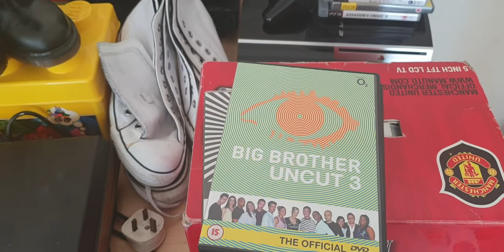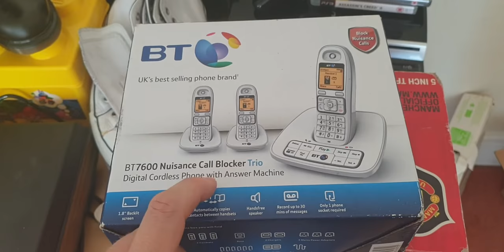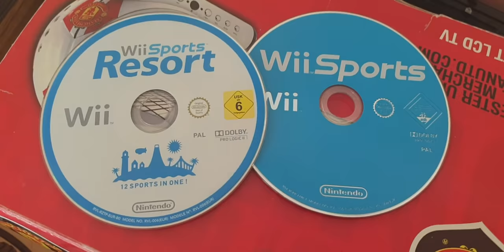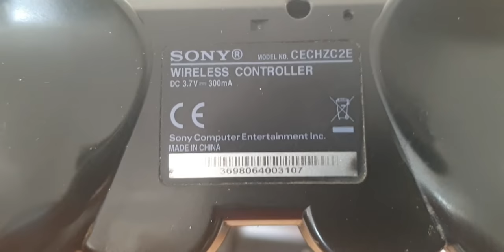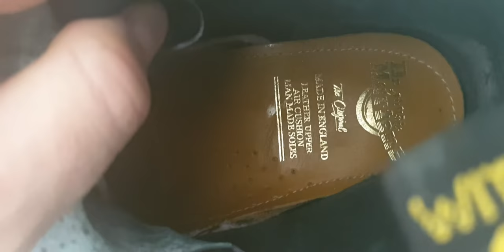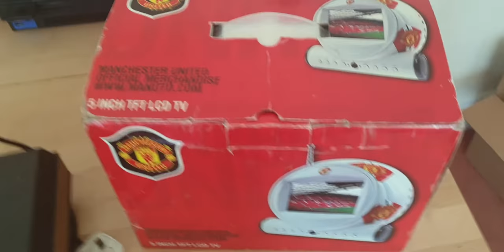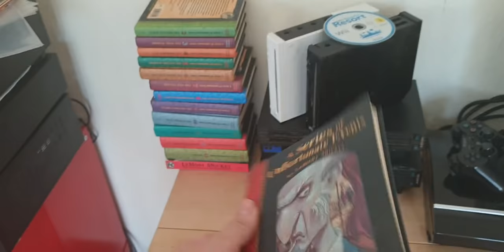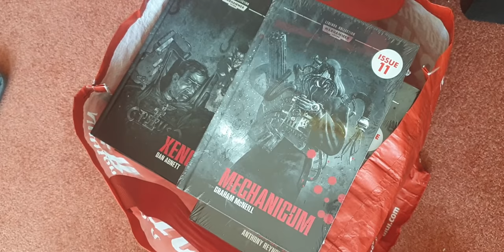Car boot sales post apocalypse reselling on ebay & amazon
My pickups to resell on Ebay and amazon from car boot and charity shops.